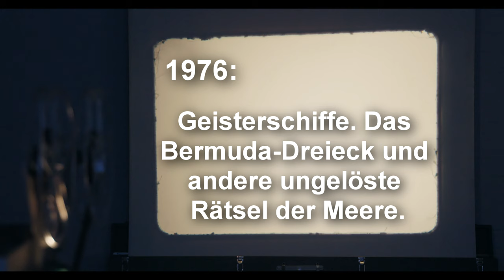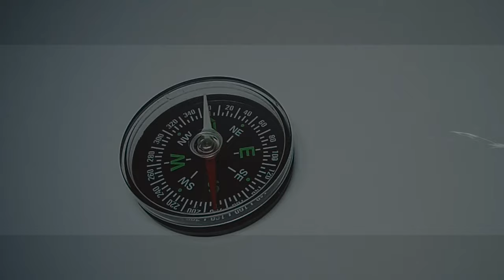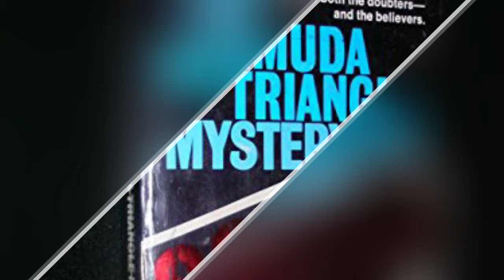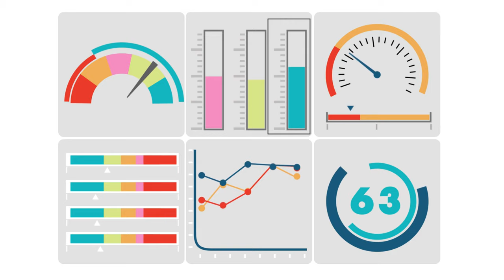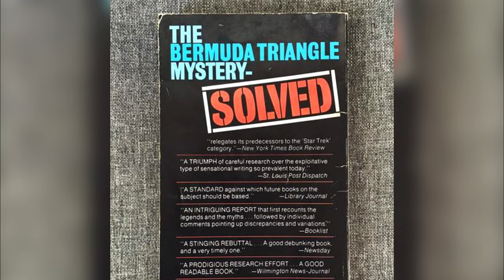Abandoned Places #6 - Das Bermuda-Dreieck: Mythos oder Realität?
In dieser Folge von Abandoned Places geht es um das Bermuda-Dreieck. Was steckt hinter diesem Mythos? Ausnahmsweise lässt sich das tatsächlich eindeutig sagen, bleibt also bis zum Schluss dran!
Schreibt mir eure Meinung dazu gerne in die Kommentare!

Stay Crazy!

Links zu den Bildern:

Thumbnail + 1:34:

2:32:

4:14:
By Lt. Comdr. Horace Bristol, U.S. Navy - This media is available in the holdings of the National Archives and Records Administration, cataloged under the National Archives Identifier (NAID) 520770., Public Domain,

4:49:

5:20 + 6:24: